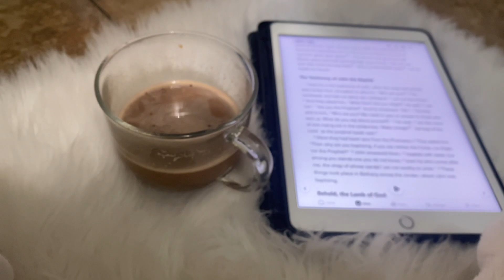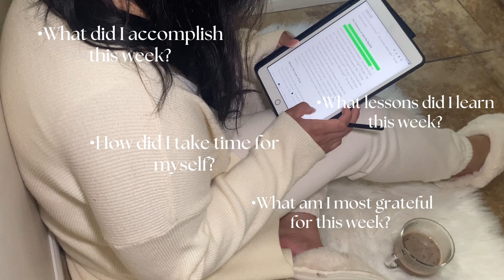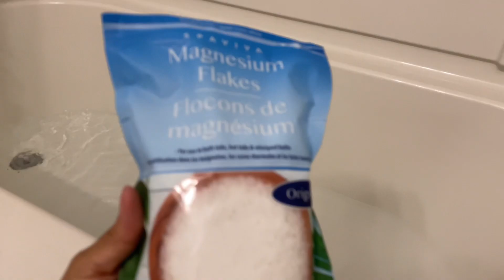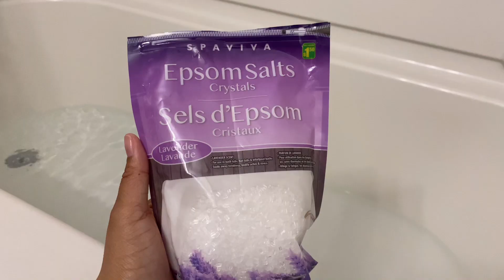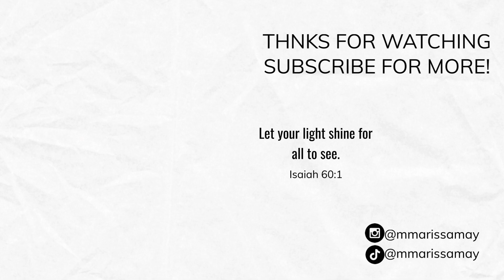EXTREMELY CALMING* Self Care Sunday / Unwind with Me!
Hey Girly I hope you enjoyed this weeks Video! EXTREMELY CALMING* Self Care Sunday / Unwind with Me!

𝐏𝐫𝐨𝐝𝐮𝐜𝐭 𝐌𝐞𝐧𝐭𝐢𝐨𝐧𝐞𝐝:
Aveeno Daily Moisturizing Lotion
Palmers, Cocoa Butter Formula with Vitamin E, Firming Butter
Freeman Bare Foot Overnight Foot Treatment
AOA Skin Turmeric + Rosemary Face Mask

❀𝗔𝗴𝗲: 25
❀𝗕𝗶𝗿𝘁𝗵𝗱𝗮𝘆: June 26
❀𝗥𝗲𝗹𝗮𝘁𝗶𝗼𝗻𝘀𝗵𝗶𝗽 𝗦𝘁𝗮𝘁𝘂𝘀: Married
❀𝗥𝗮𝗰𝗲: Black & White
❀𝗘𝘁𝗵𝗻𝗶𝗰𝗶𝘁𝘆 / 𝗡𝗮𝘁𝗶𝗼𝗻𝗮𝗹𝗶𝘁𝘆: Jamaican / Canadian
❀𝗣𝘀.  I am dyslexic, so I often miss pronounce and stumble over my words
(Don’t know what dyslexia is! here’s a great educational video)

 • What is dyslexia?...